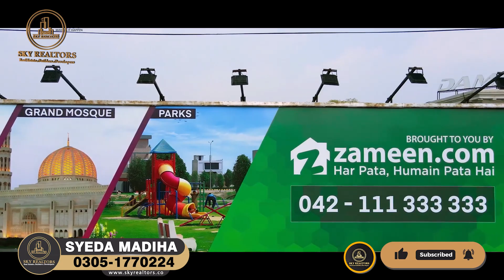Damaan City Lahore | Discount Deals August 2023 | دامن سٹی لاہور | ڈسکاؤنٹ ڈیلز اگست 2023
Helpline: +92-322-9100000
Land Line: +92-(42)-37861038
Head Office:
Location: 2-B Commercial, Sector C, Bahria Town Lahore.
Branch Office:
51 M, Main Boulevard LDA Avenue 1, Lahore.